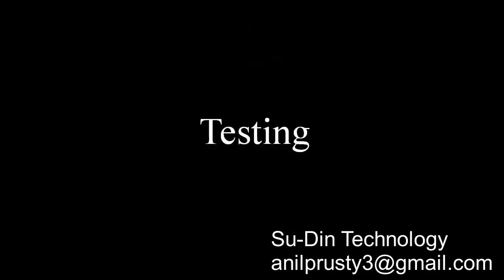Heavy Duty Solar Car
Solar Car , Solar powered Robot , Green Power Consuming  Robot , Pollution free vehicle . Four Wheeler Robot  . Hand made Robot .